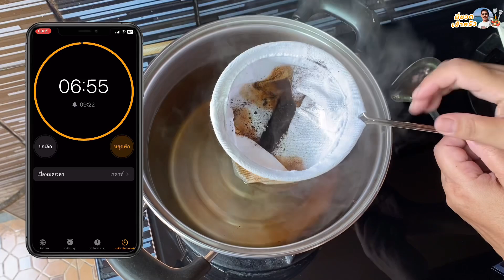วิธีทำ กาแฟเย็น หอมอร่อยกลมกล่อม ขม เข้ม แต่ไม่เปรี้ยว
วิธีทำกาแฟเย็น สูตรนี้ ขม เข้ม แต่ไม่เปรี้ยว หอมอร่อยกลมกล่อม ทำครั้งเดียวเก็บไว้ทานได้นานๆ